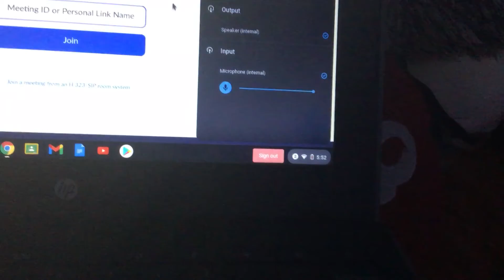That one kid in the zoom class: